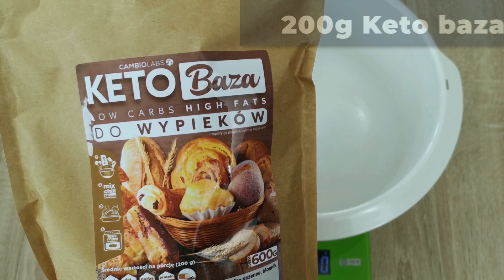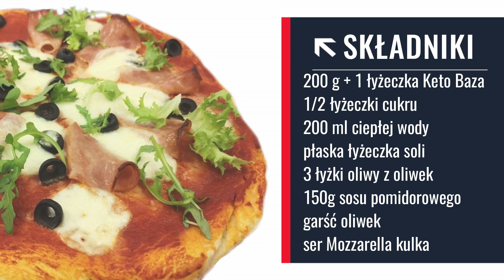KETO PIZZA Wysokobiałkowa - Prosty przepis [Chrupiąca!]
Zobacz najlepszy przepis w sieci na pyszną i chrupiącą keto pizze! Do przepisu wykorzystaliśmy gotową mieszankę do keto wypieków od CambioLabs. Cały proces przygotwania jest znacznie prostszy i szybszy, a Ty masz pewność że ciastko zawsze wyjdzie odpowiednio chrupiące i smaczne.

Dzięki połączeniu białka pszennego z błonnikiem pszennym i żytnim zapewnia uczucie sytości oraz niską zawartość węglowodanów. Jeśli jesteś na diecie ketogenicznej, odchudzającej lub po prostu ograniczasz spożywanie kalorii i węglowodanów w swojej diecie – to dzięki mieszance Keto możesz bez wyrzutów cieszyć się smakiem pysznych wypieków, przy jednoczesnym balansie węglowodanów.
Buon appetito!

Składniki:
▶200g + 1 łyżeczka Keto Baza
▶1/2 łyżeczki cukru (3 g)
▶200 ml ciepłej wody
▶płaska łyżeczka soli
▶3 łyżki oliwy z oliwek (15 g)
▶150g sosu pomidorowego
▶garść oliwek (10 g)
▶ser Mozzarella kulka (120 g netto, po odsączeniu).